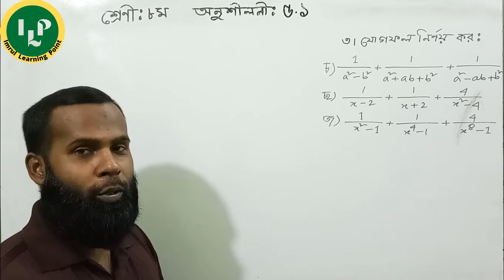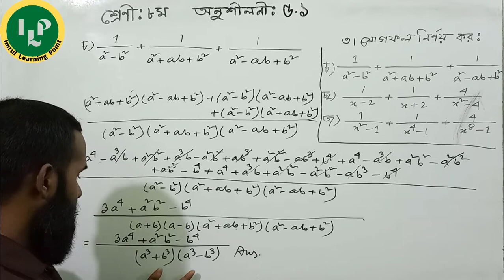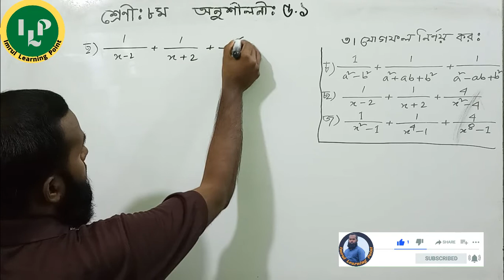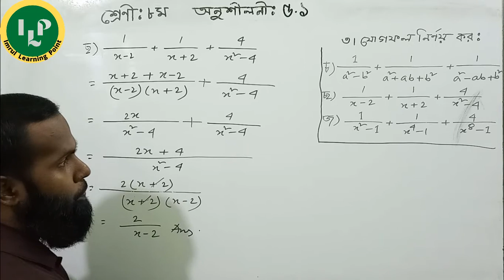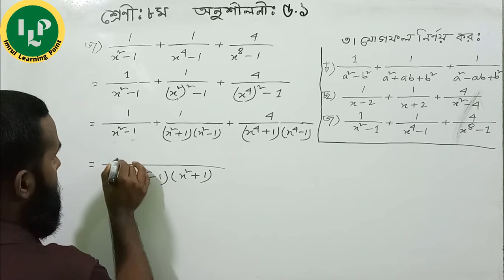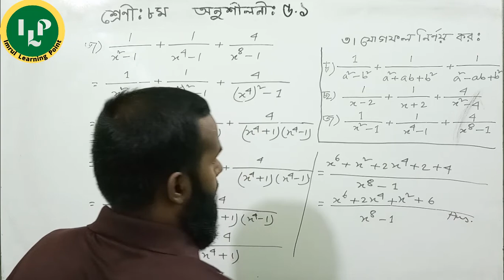JSC Math Chapter 5.1 Part-5 llClass 8 Math Chapter 5.1 q 3(চ-জ)llEight Math 5.1 llবীজগণিতীয় ভগ্নাংশ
Today we will learn JSC Math Chapter 5.1 Part-5. Class 8 Math Chapter 5.1 is a hard chapter  for you ? Do you want to  know about Class Eight Math 5.1 ? Please watch this video on Class 8 Creative 5.1. I will try to inform you about Eight Creative 5.1.This video is  basically based on Class Eight Math Ex 5.1  or 8 Math 5.1 q 3(চ-জ). Don’t miss this lecture on Eight Bijgonitiyo Bhognagso. Not only that but also we try to solve Class Ten Mathematics or Class Nine Mathematics  and Class Seven and Psc Math Bangla.

In this video you will learn:
0:01 Introducing
0:50 JSC Math Chapter 5.1 q 3(চ)
8:50 JSC Math Chapter 5.1 q 3 (ছ)
10:35  8 Math 5.1 q 3 (জ)